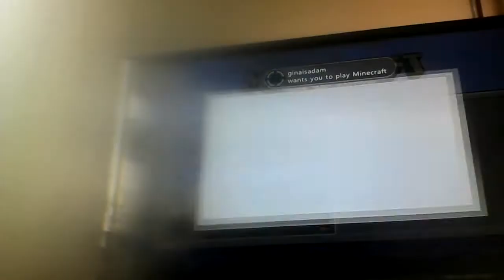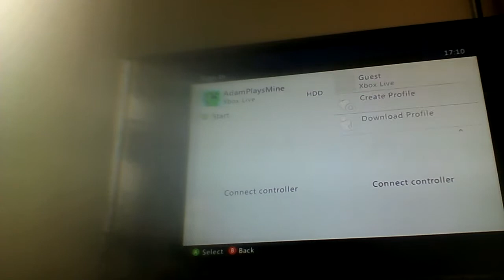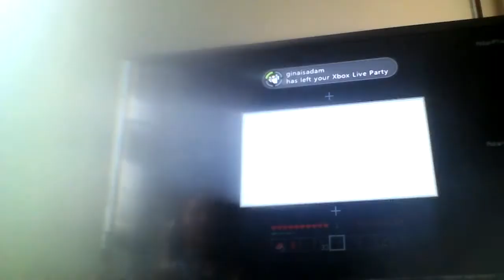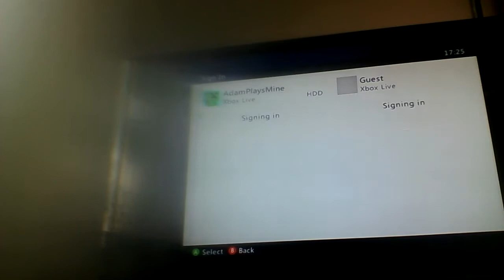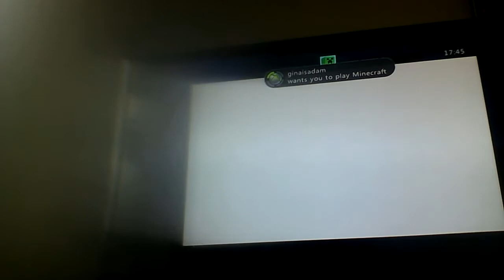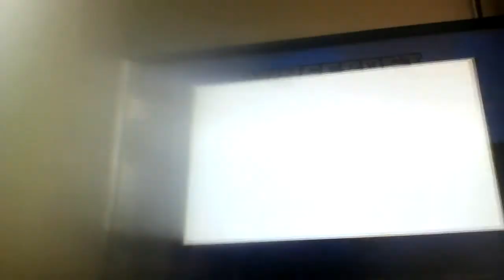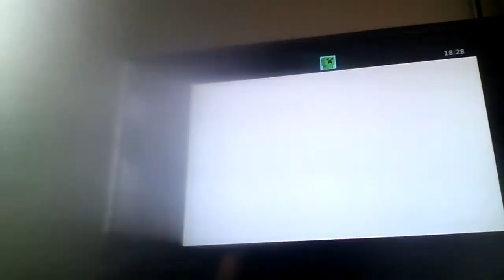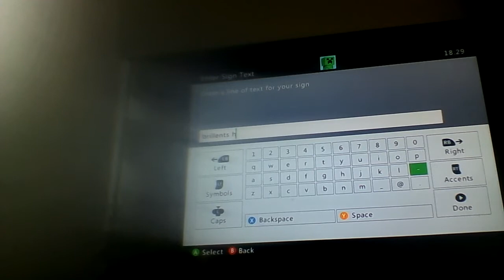Minecraft Herobrine hunters ep1